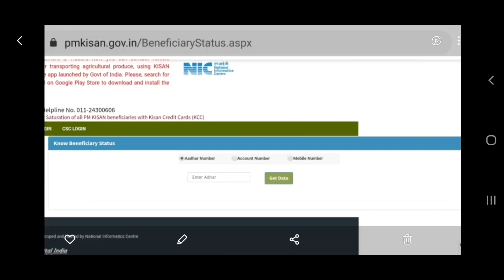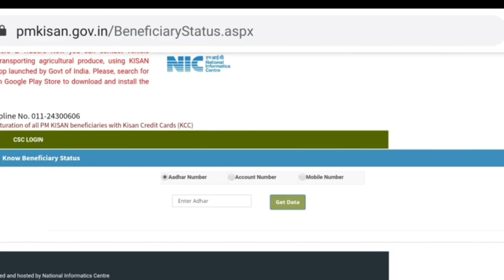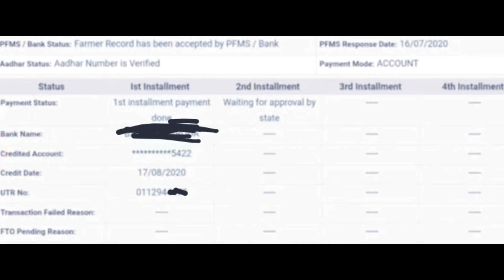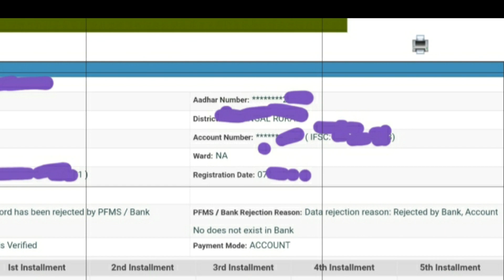pm kisan 6th installment new update in telugu || pm kisan 6th installment payment status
pm kisan amount credited, pm kisan 6th installment,  Note : photo used in this video thumbnail belongs to respected owners , not mine.Thanks to them.